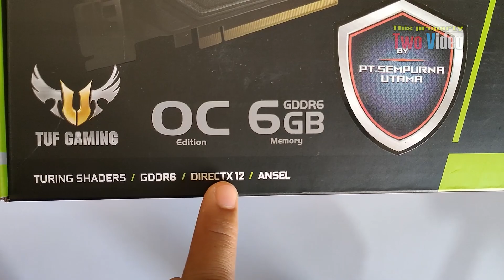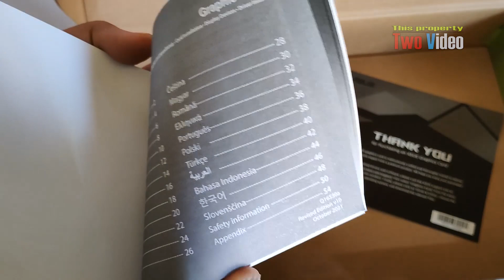Asus TUF Gaming GTX1660 Super unboxing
OpenGL
OpenGL4.6

Video Memory
GDDR6 6GB

Engine Clock
OC Mode - 1845 MHz (Boost Clock)
Gaming Mode (Default) - GPU Boost Clock : 1815 MHz , GPU Base Clock : 1530 MHz

CUDA Core
1408

Memory Clock
14002 MHz

Memory Interface
192-bit

Resolution
Digital Max Resolution:7680x4320

Interface
DVI Output : Yes x 1 (Native) (DVI-D)
HDMI Output : Yes x 1 (Native) (HDMI 2.0b)
Display Port : Yes x 1 (Native) (DisplayPort 1.4)
HDCP Support : Yes (2.2)

Maximum Display Support
3

NVlink/ Crossfire Support
No

Recommended PSU
450W

Power Connectors
1 x 8-pin

Accessories
1 x Quick Guide

Software
ASUS GPU Tweak II & Drivers: please download all software from the support site.

Dimensions
8.1 " x 4.9 " x 1.8 " Inch
20.6 x 12.4 x4.6 Centimeter

Slot
2.3 slot